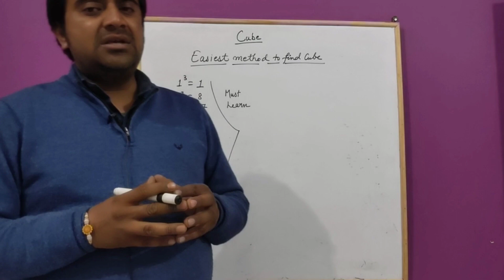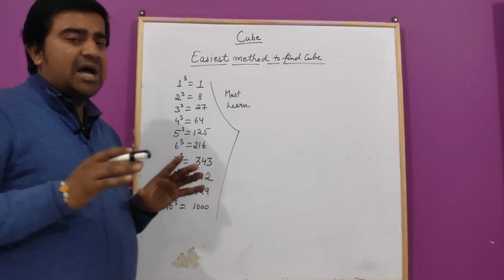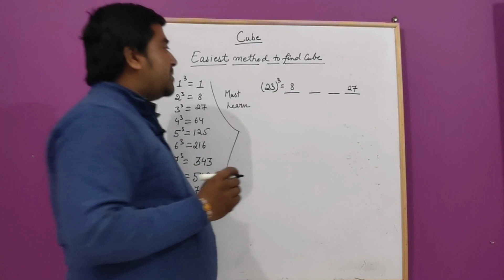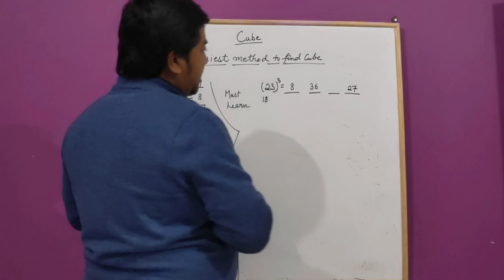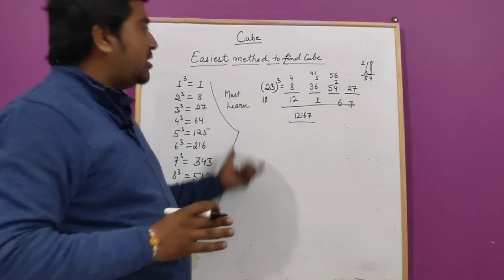Discover the Easiest Method to find Cube of Any Number ☺️☺️☺️|Isse Easy method aur nahi ho skta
Hi friends
Here is an super exciting video on the easiest method to find cube of any number. Here is only one trick through which you can get the cube of any number, so watch this video to discover the easiest methods